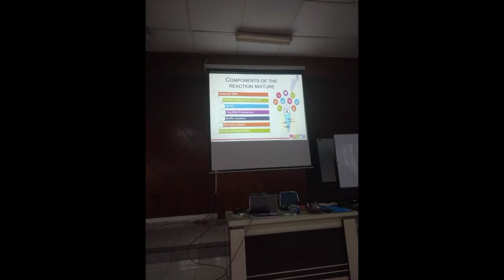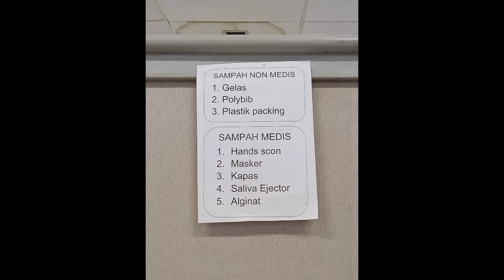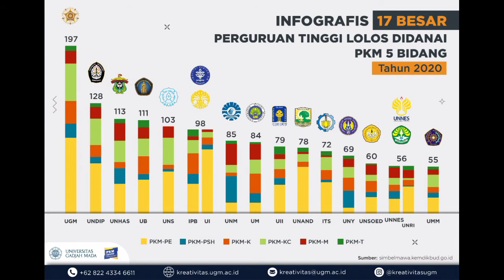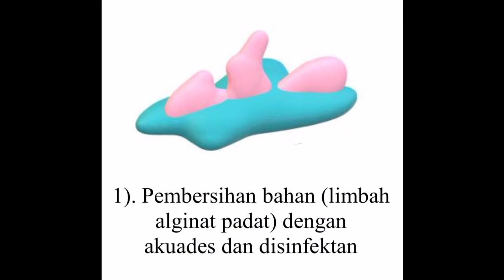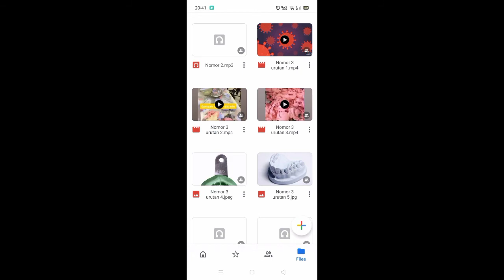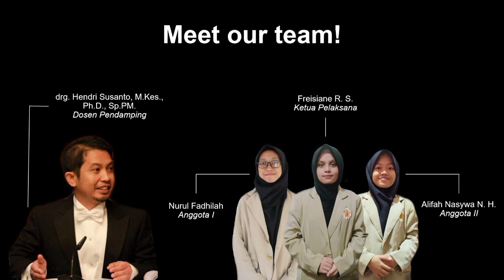Perjalananku (Kami) menuju PKM 2020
Halo, di sini aku akan menceritakan perjalanan tim PKM-ku menuju PKM 2020.

Satu hal yang ingin kukatakan, aku sayang mba Nurul dan Alifah serta dokter Hendri!